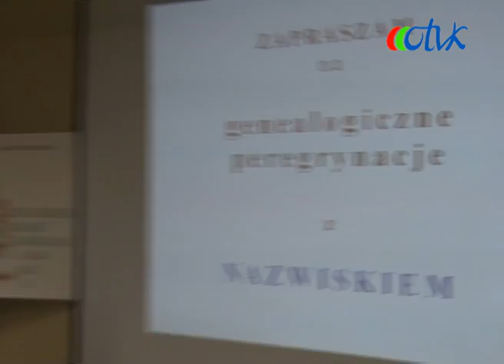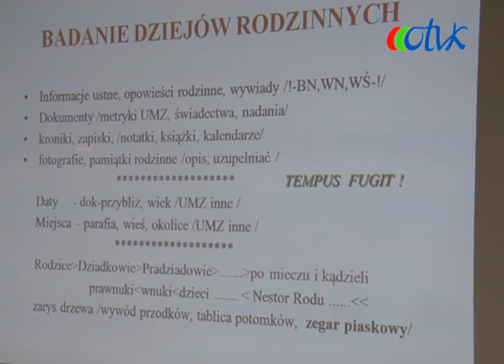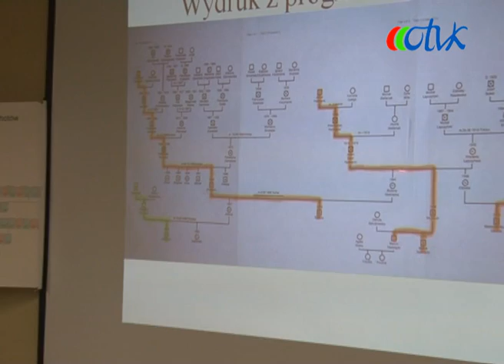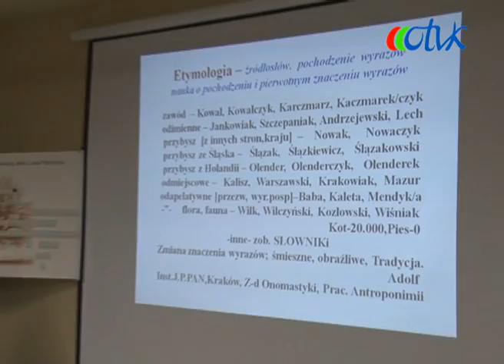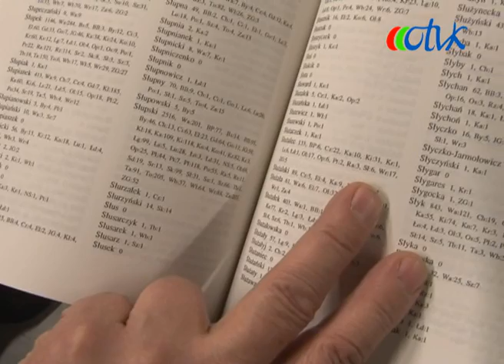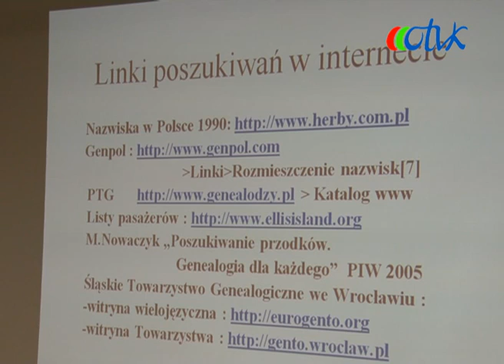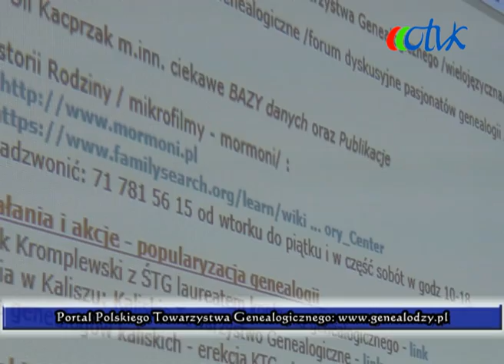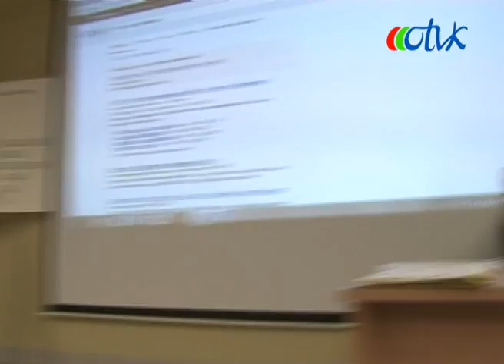Genealogiczne peregrynacje z nazwiskiem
Gawęda genealoga Grzegorza Mendyki - prezesa Śląskiego Towarzystwa Genealogicznego we Wrocławiu wygłoszona w oławskiej bibliotece